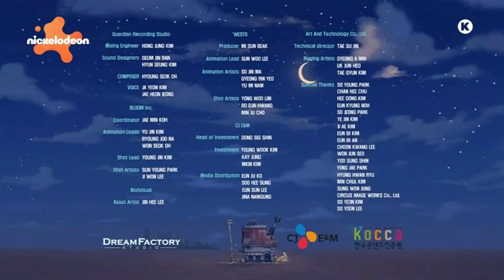Nickelodeon (Greece) - Rebrand Continuity - 11th May 2024